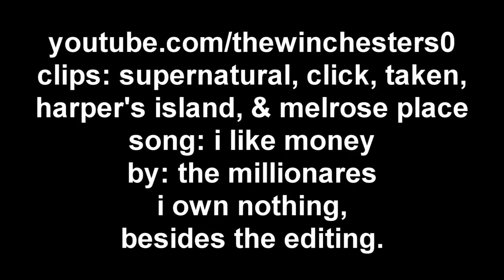Katie Cassidy | I Like Money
Your skirt is short, your top is low.. Speed it up, it's way too slow.